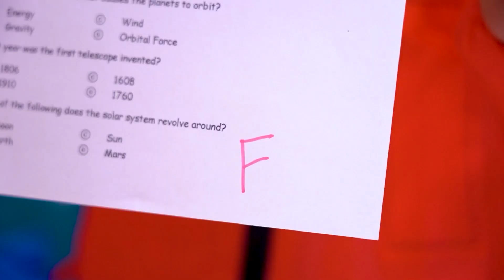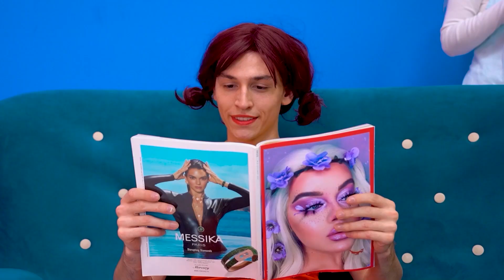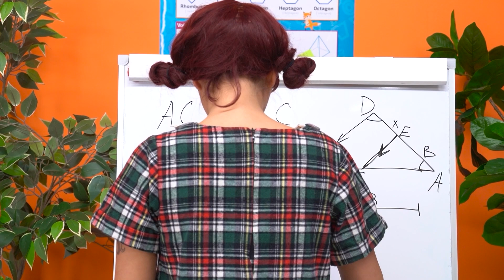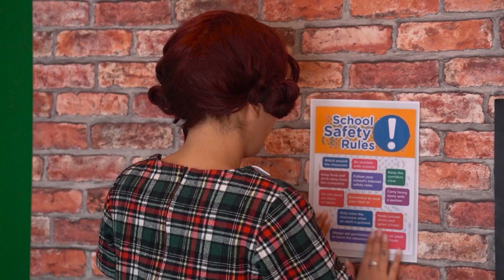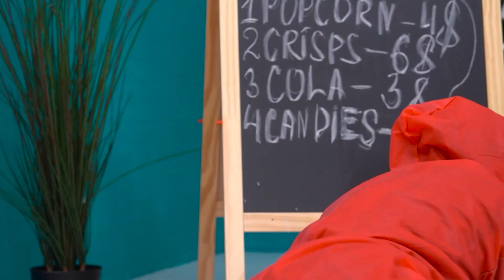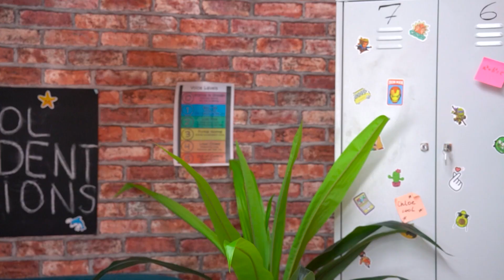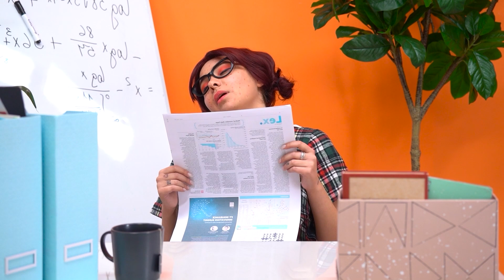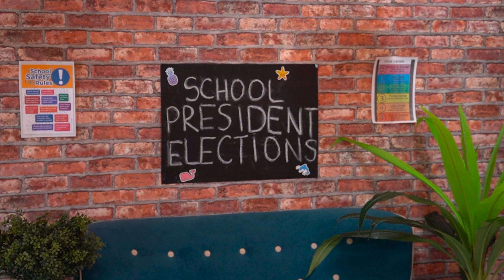Adopté par le JEU ! Ma mère lance SQUID GAME || Luttes familiales amusantes et pertinentes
Salut les gars! 👋 Nous vous invitons à regarder nos histoires gênantes et fascinantes sur les adolescents, les farces amusantes et les relations ! ⭐️ Nous savons que vous aimez nos histoires sur les lycéens ! 😉
Ma MAMAN gère SQUID GAME et je suis le seul et unique JOUEUR ! M'aidera-t-elle à GAGNER tous les DÉFIS et à vaincre la CRAZY DOLL ? 😰 Ou essaierait-elle de me DÉFIER et de faire suivre les GARDES ? 😱